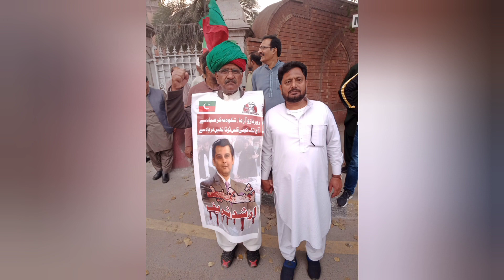LIVE | Chairman PTI Imran Khan’s Important Address to Nation Breaking News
"Informative And Islamic Videos"